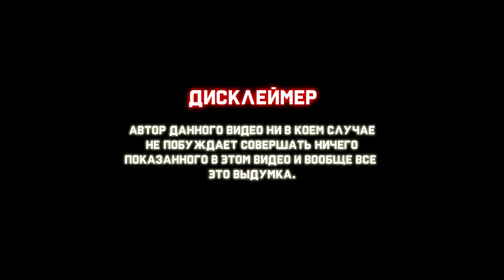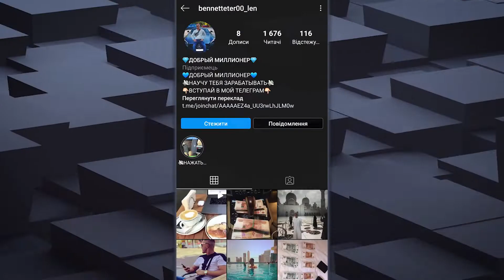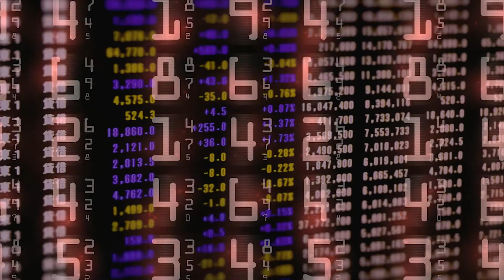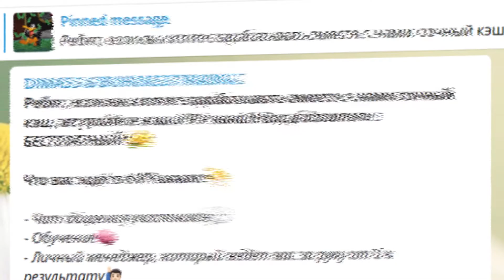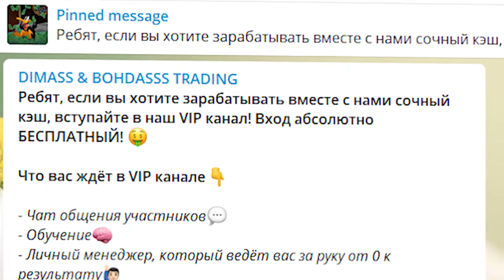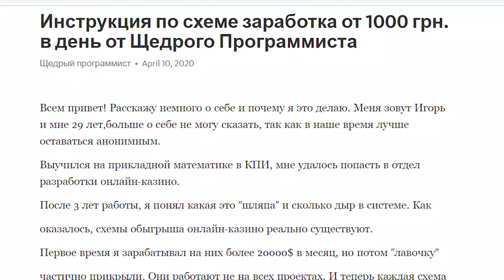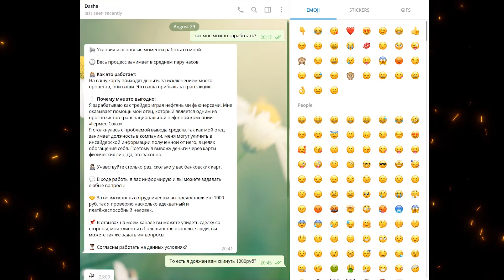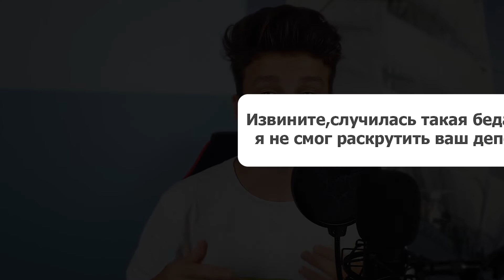КАК РАЗВОДЯТ КАППЕРЫ? ЧТО ДЕЛАТЬ ЧТОБЫ НЕ ПОПАСТЬСЯ? #68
Видео создано в ознакомительных целях и это не призывом к действию, а также является постановочным, все сходства с реальностью совпадение.

Думаю вам часто попадалась реклама всяких капперов,трейдеров и взломщиков казино, в этом выпуске я расскажу они работают(обманывают) и также какие из популярных блогеров занимаются/занимались этим поэтому обязательно досмотрите до конца .